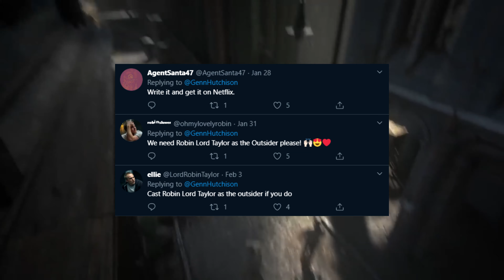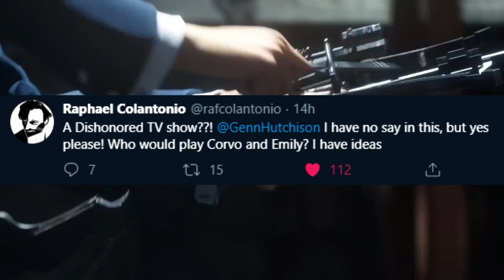DISHONORED TV SERIES?!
Where in the Empire of the Isles would YOU like a Dishonored television series to be set in? Give me your actor suggestions!